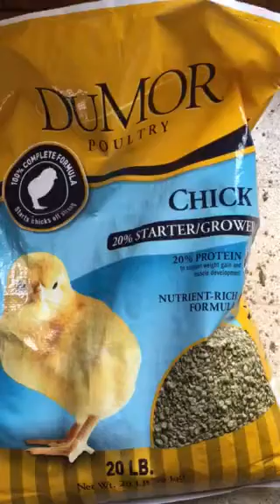Raising Broilers episode 1